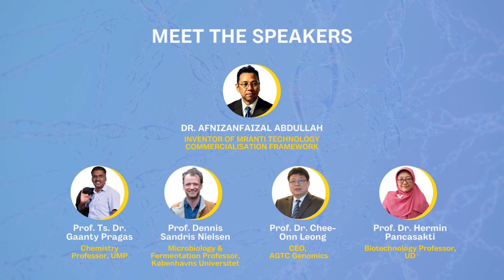International Conference on Industry-Academia Initiatives in Biotechnology and Chemistry iCIABC2023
The 2nd International Conference on Industry-Academia Initiatives in Biotechnology and Chemistry (iCIABC2023) aims to explore the latest advancements and exchange cutting-edge ideas in the fields of industrial biotechnology and chemistry. The conference theme is Advancement in Sequencing Technologies for Sustainable Industrial Biotechnology and Chemistry. It will cover a wide range of subthemes, including Microbiology, Green Technology and Renewable Energy, Environmental Sciences, Gene Technology, Molecular Biology and Bioinformatics, Food Technology, Agricultural Technology, Enzyme Technology, Biomaterials, Biosensor and Molecular Diagnostics, and Nanotechnology. This highly anticipated conference, organized by the Faculty of Industrial Sciences and Technology (FIST) at Universiti Malaysia Pahang (UMP), in collaboration with Universitas Diponegoro, Indonesia, promises to be a game-changer in the world of biotechnology and chemistry research. The conference will bring together some of the brightest minds from around the globe, including academics, researchers, and industrial players.